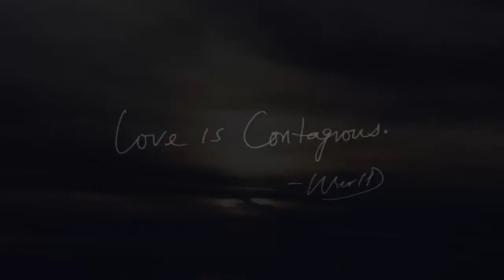WurlD- Love is Contagious EP Commercial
"Energy Flows like a chain reaction. When you put love through such medium you create something magical that spreads beyond imagination. We are in total control of the energy we give to the universe and everything around us. Love is my choice! Love is Contagious". Get the EP out now!